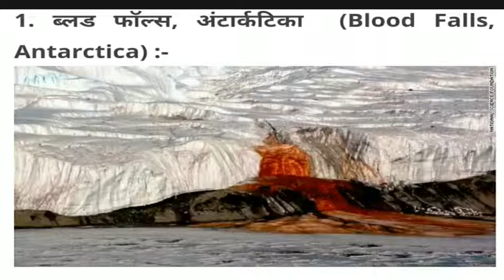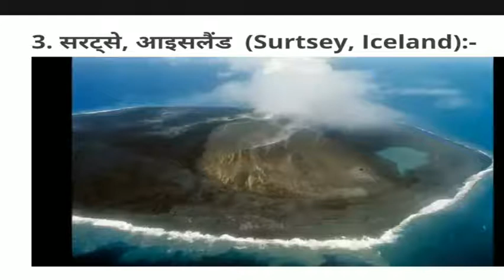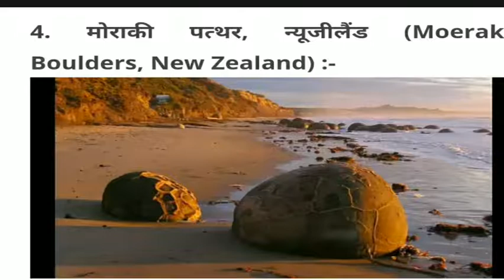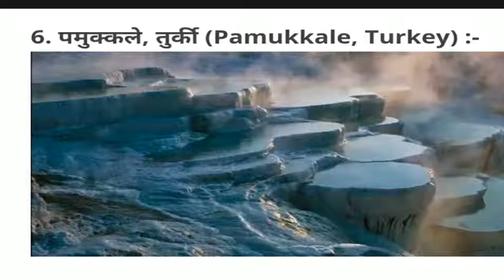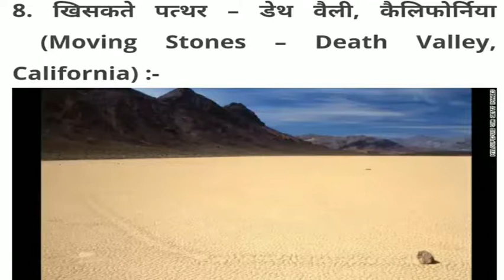विश्व का 8 अजीब अनसुलझा रहस्य। mysteries of The world in Hindi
विश्व का 8 अजीब अनसुलझा रहस्य। mysteries of The world in Hindi-Top 8worl's unsolved mysteries ,

1 blood falls, antarctic

2  magnetic hill
3.surtsey ,iceland

4. moeraky boulders

5longyearbyen, norway

pamukkale turkey

7. eternal flame falls
8. moving stone

Thanks